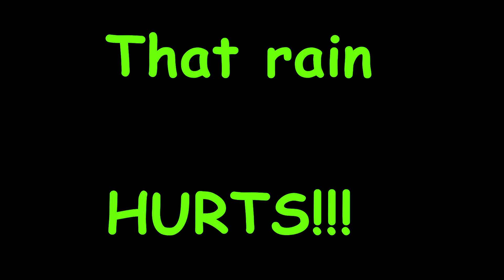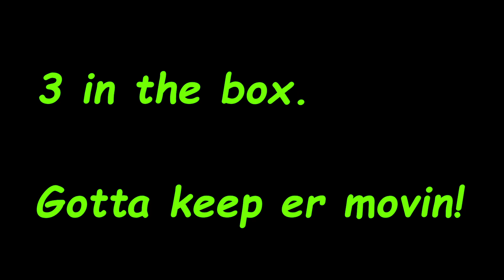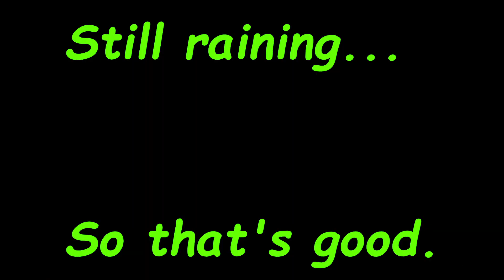Lake WI Kicker Cup 2022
1st Tournament of the Kicker Cup! Come along with Mikey in the rain.